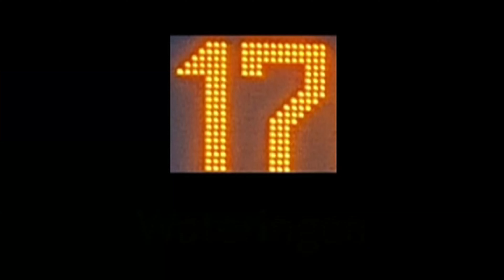Van Statenkwartier naar Wateringen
Cabine rit met de Avenio 5047 vanaf het Statenkwartier naar Wateringen